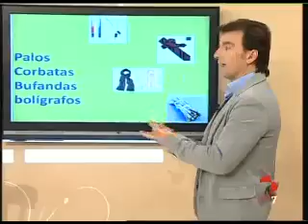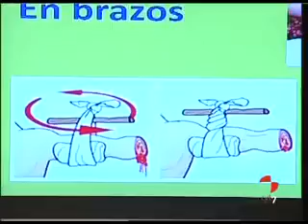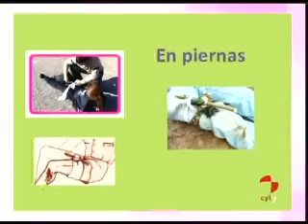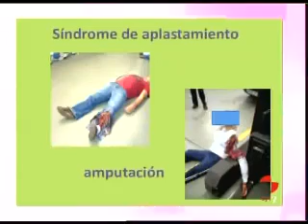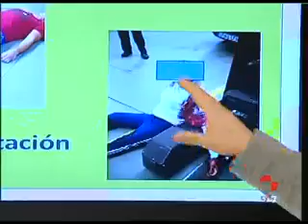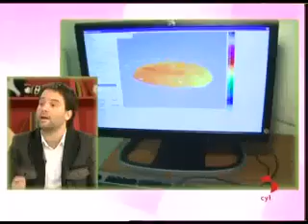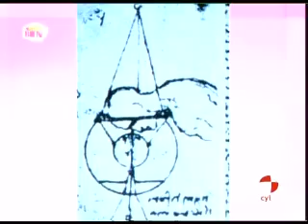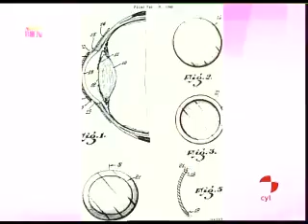A vivir bien (21/02/2011)